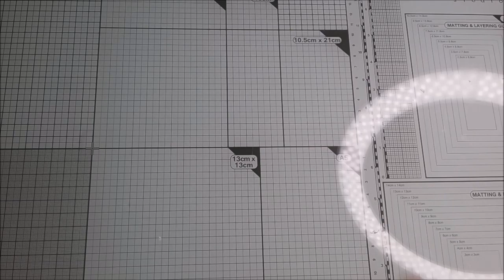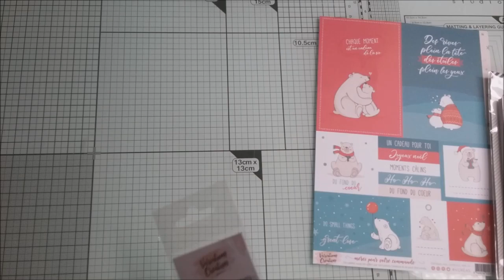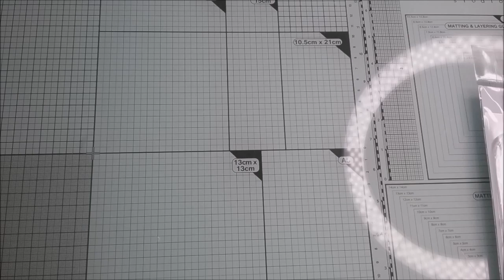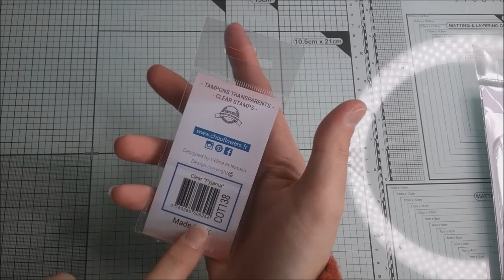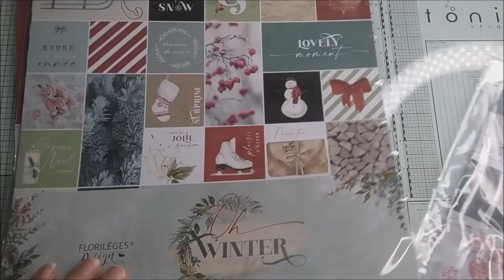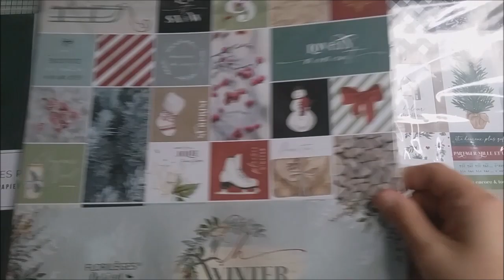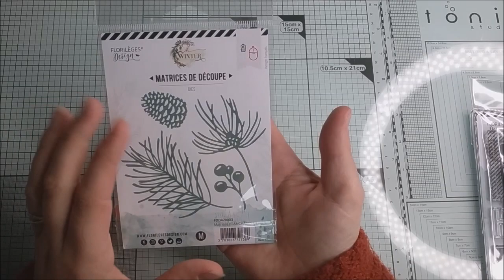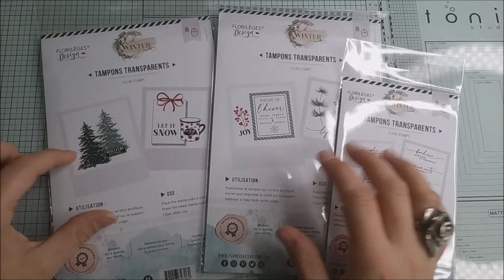HAUL Variations créatives, nouveautés Chou&flowers et Florilèges Design